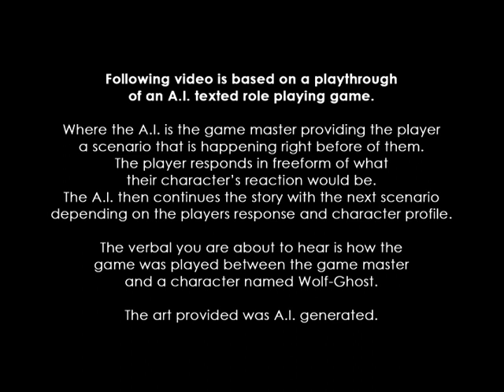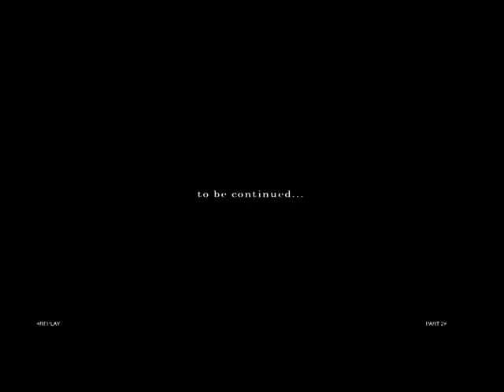CATCH the CRIMINAL part I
While closing in on his target in the region of Miskatane, the Wolf-Ghost is asked by the Duke to help solve a case of disappearances in one of his small fishing towns, Chesunthuk.